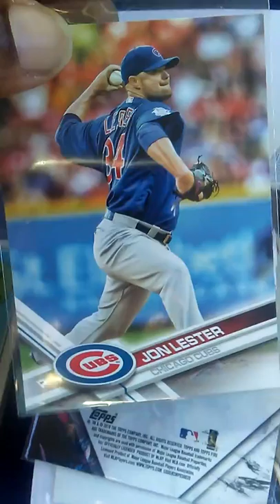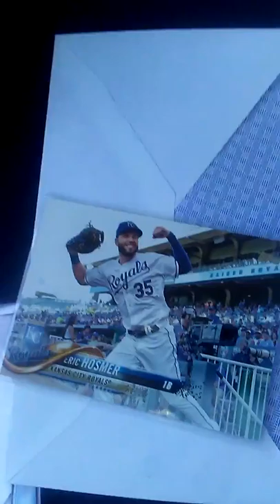Wilmer Difo 2nd Baseman Washington National Buy/Sell Option.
Wilmer Francisco Difo is a Dominican professional baseball second baseman for the Washington Nationals of Major League Baseball. He has also appeared at shortstop, as well as in more limited stints at third base and as an outfielder, at the major league level.